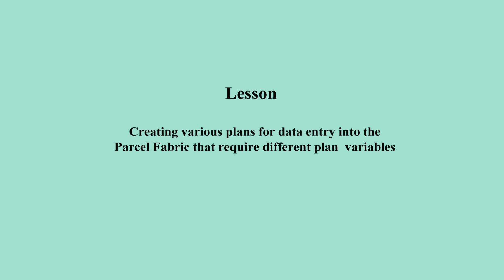Creating a plan for the parcel fabric data entry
This video describes how to add and update project plans for the parcel fabric